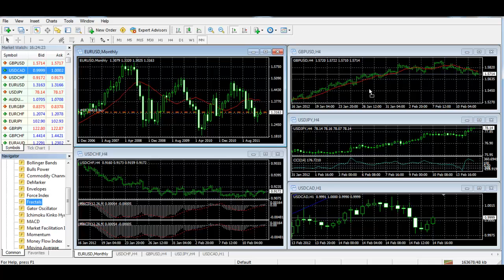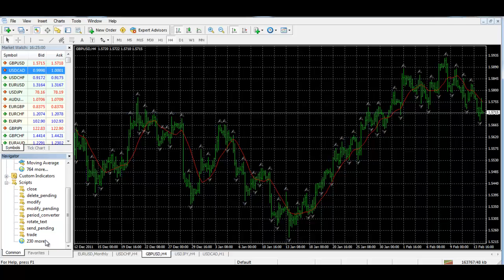LiteForex video tutorial: How to use indicators (MT4)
MT-4 trading terminal from LiteForex group of companies has a number of functions that will be helpful when you trade on the Forex market. Some features of the terminal are accessed through the "Navigator" panel that also contains embedded indicators confirming the results of the technical analysis.

A few existing indicators are originally embedded in MT-4 trading platform, but you can download lots of indicators from the Internet by yourself.

You'll find the description of the terminal functions in this video guide, and also, you'll get to know, which actions you should take to use this or that function.

Risk Warning: Trading on financial markets carries risks